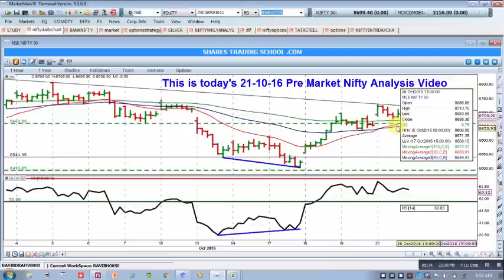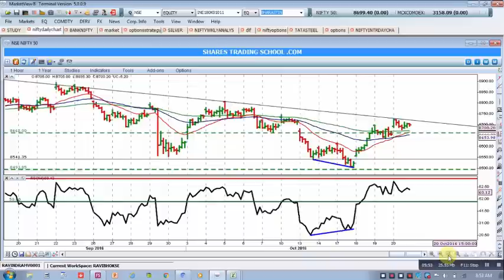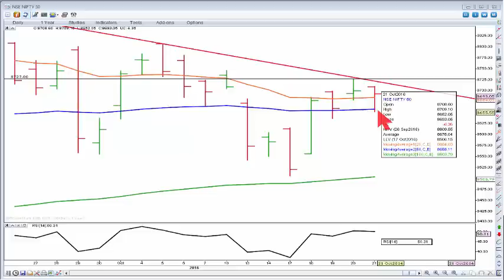Post Market Nifty Analysis 21-10-16